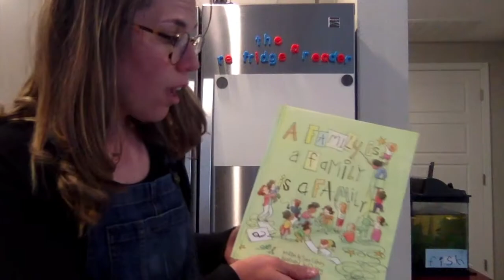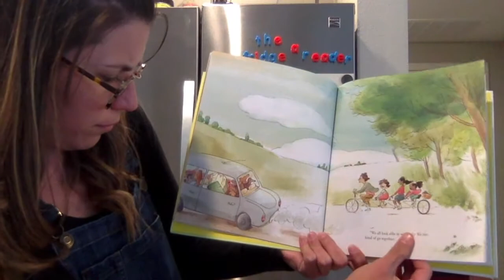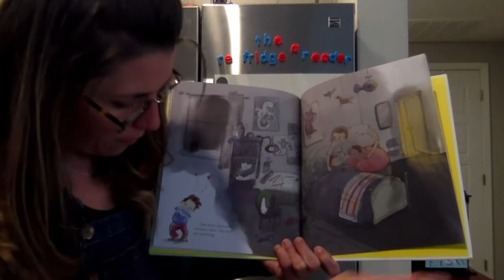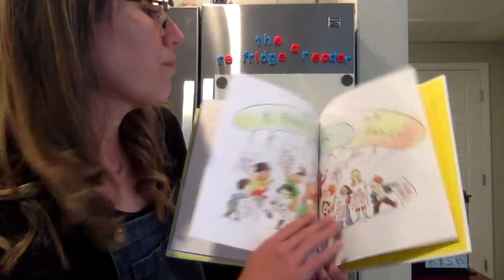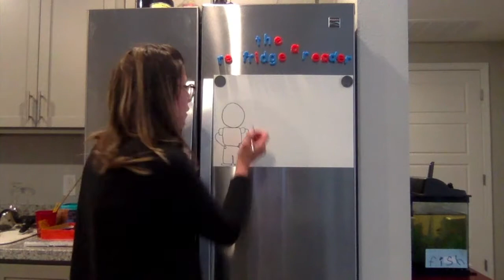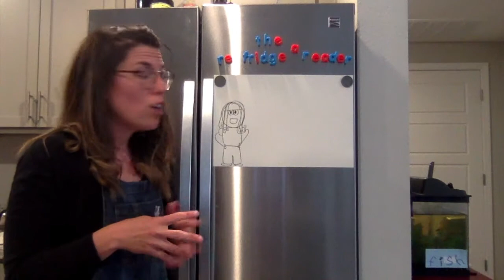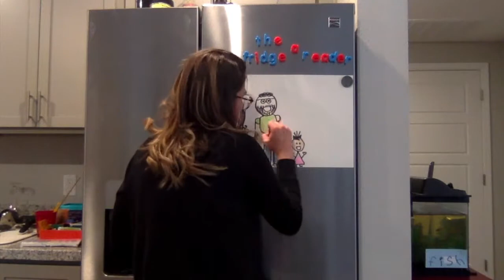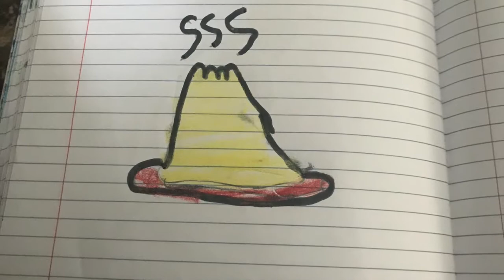The Re Fridge a Reader - Chapter 31